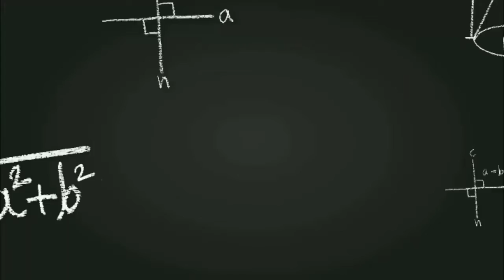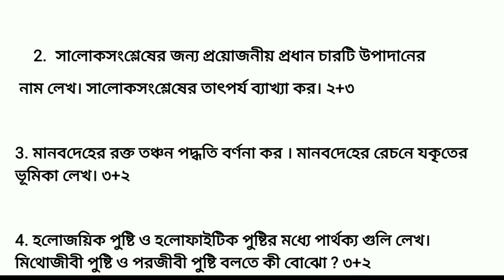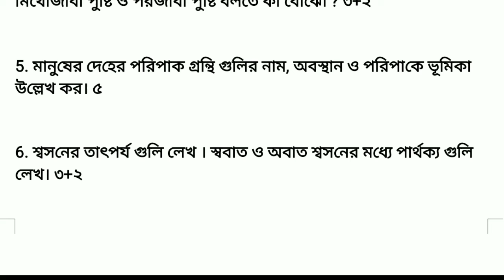class 9 second unit test last minute suggestion life science//life science suggestion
life science last minute suggestion
class 9
suggestion